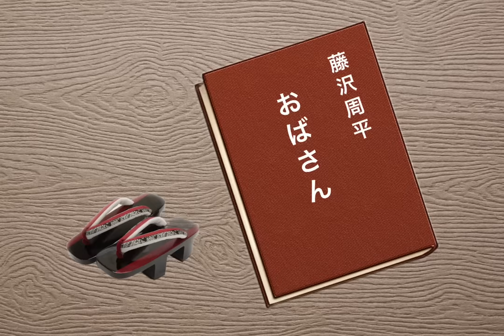朗読 藤沢周平 おばさん